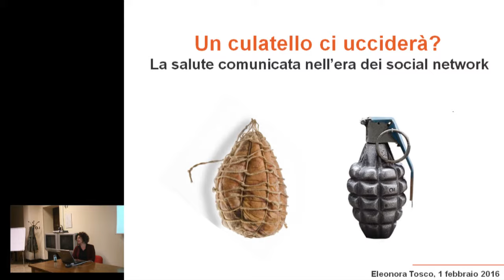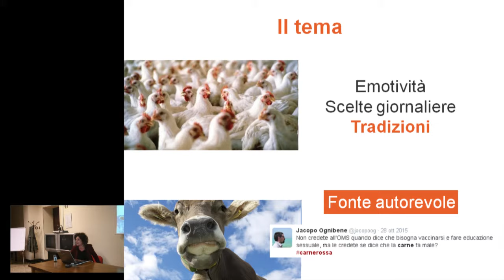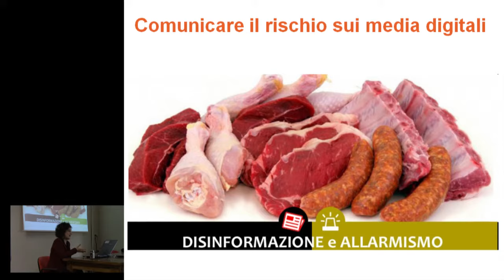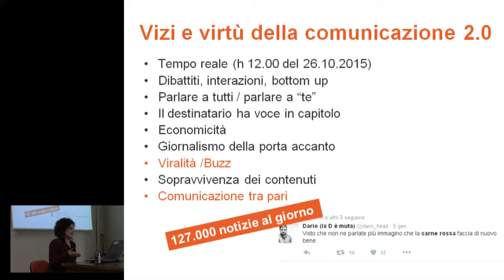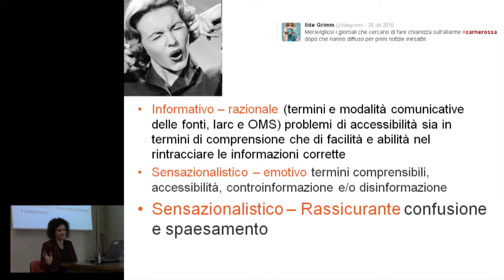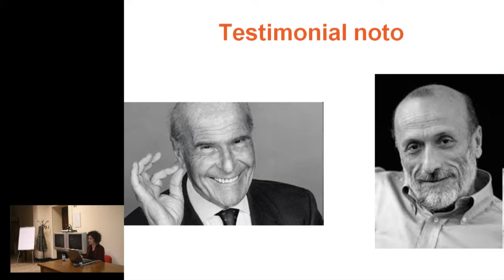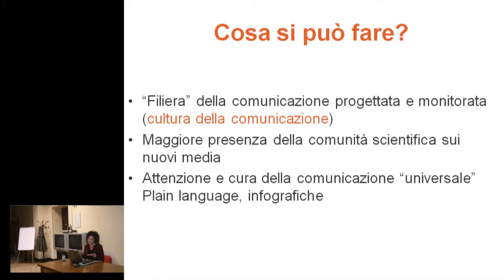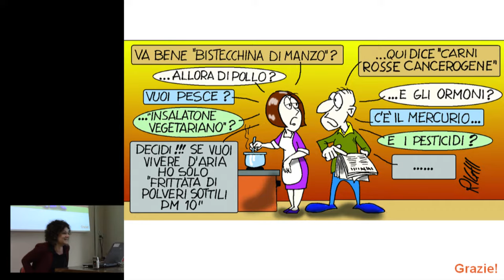Il ruolo dei media e dei social network nell’informazione sanitaria - E. Tosco, 1febbraio2016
L' Agenzia Internazionale per la Ricerca sul Cancro ha classificato la carne rossa come probabile cancerogeno (gruppo 2A) per l'uomo e le carni processate come cancerogene certe (gruppo 1) per l'uomo. Questo non ha generato stupore tra gli operatori sanitari dato che la raccomandazione di mangiare poca carne rossa e lavorata è da tempo entrata nella pratica clinica, tuttavia la notizia ha suscitato preoccupazione e clamore nell’opinione pubblica anche per il modo in i media e i social network hanno trasmesso questa informazione.

Dors e il Servizio Sovrazonale di Epidemiologia del Piemonte hanno organizzato un seminario il 1 febbraio 2016 per discuterne insieme.

Gli interventi del seminario:

4 - Luisa Mondo: L’impatto anche etico e ambientale del consumo di carne e i vantaggi della dieta vegetariana